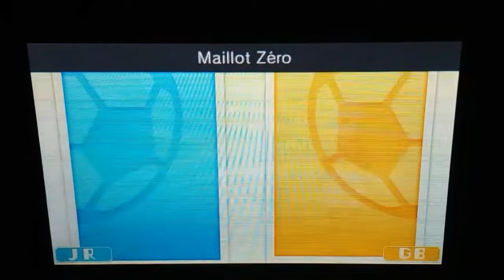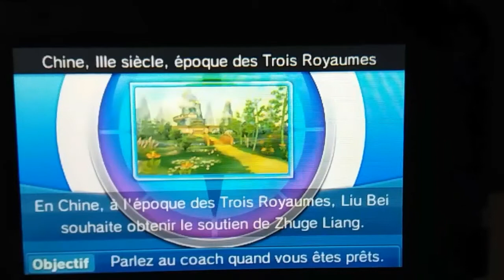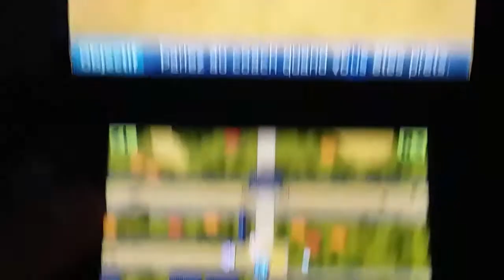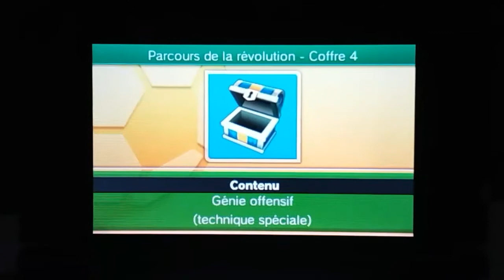Inazuma eleven go chrono stone tous les maillots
Tezcat...dur à recruter...réunir tous les maillots c'est impossible :(
ET BIEN NON ! grâce a ce tuto vous pouvez maintenant tout débloquer 😉